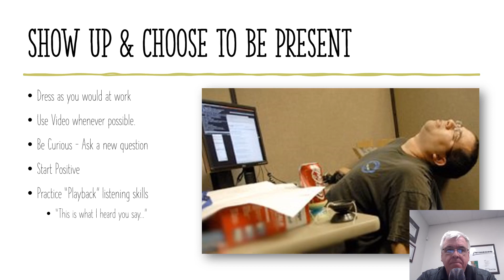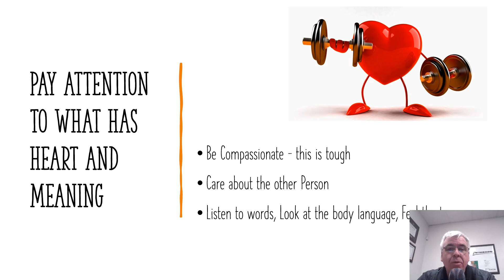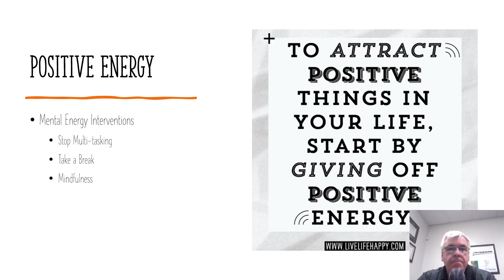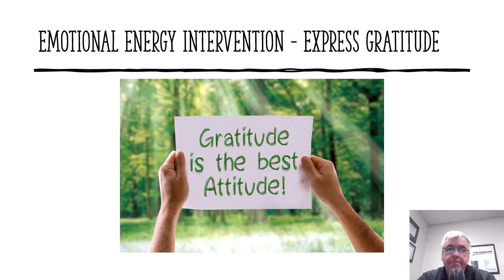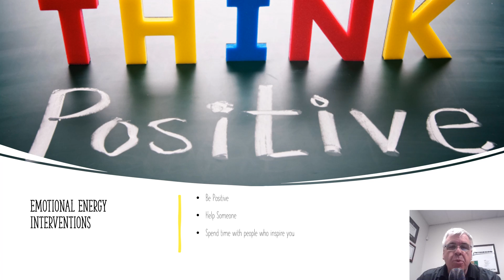Tom Bagwell: Connecting While Working Remotely Using Positive Psychology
Learn practical strategies to foster meaningful relationships, boost morale, and close the distance in today’s virtual world.